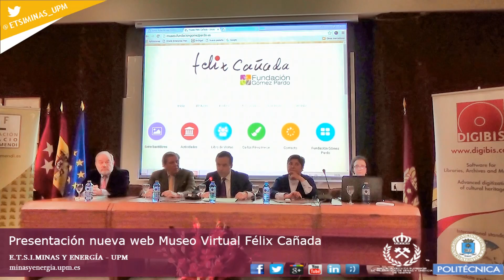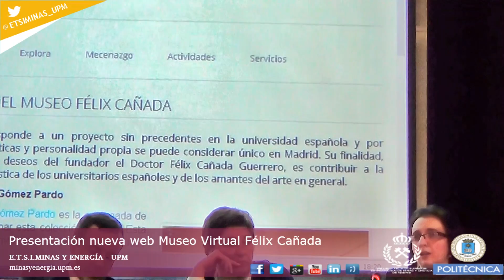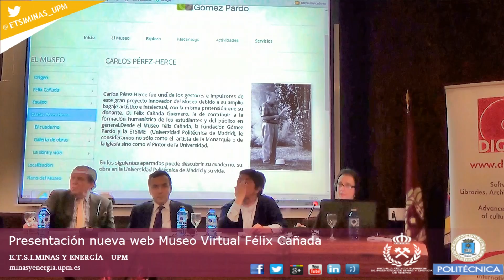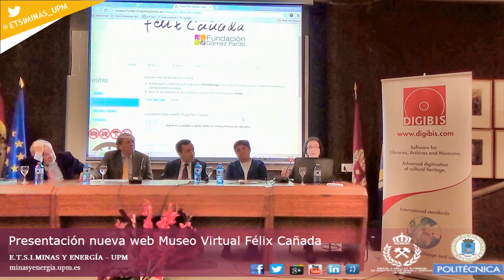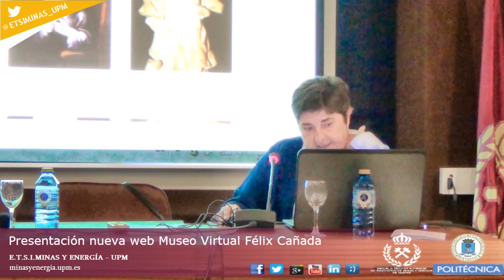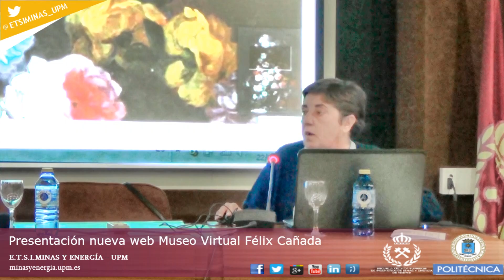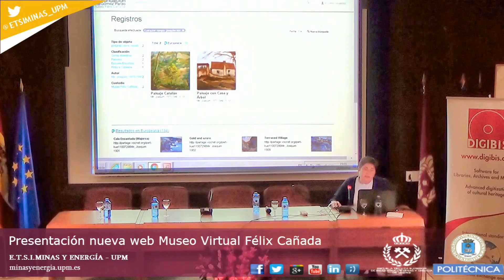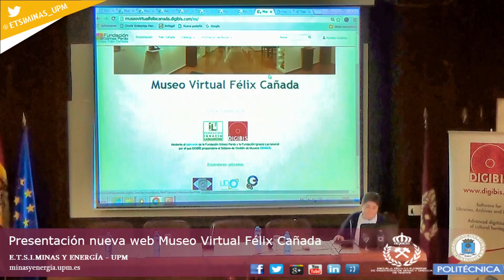Presentación de la Web oficial y el Museo Virtual Félix Cañada de la Fundación Gómez Pardo ETIME-UPM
Presentación de la Web oficial y el Museo Virtual Félix Cañada
22 febrero 2016